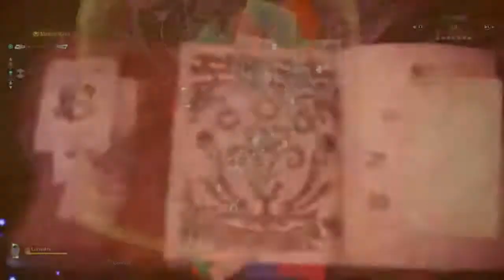Optional : Into the Palace of Flame - Lunastra